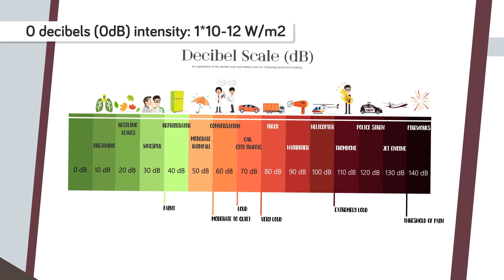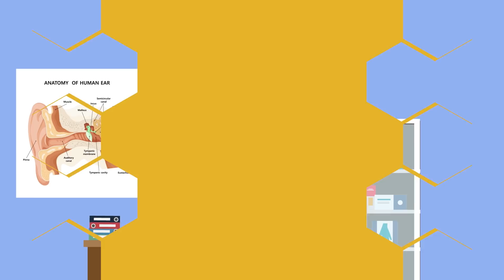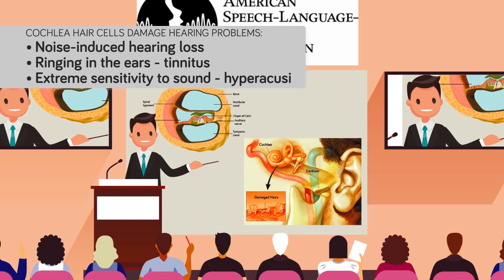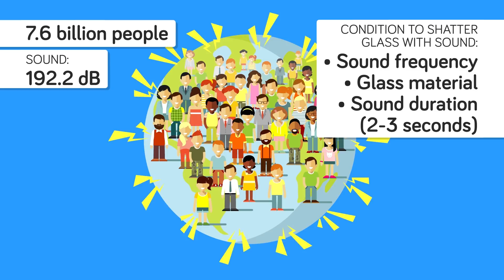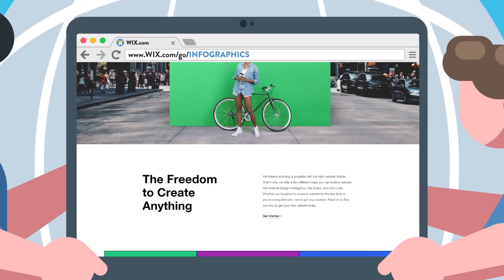What If The Whole World Screamed At The Same Time?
Most of us probably don’t scream every day, but we are no strangers to hearing yelling. Small children frequently shout at shopping centers, and we hear loud shouting at rock concerts and sporting events. Over the years, there have even been contests such as the world screaming competition held in Thailand in 2009. What has not been attempted before is yelling on a worldwide scale. We will examine some of the possible effects of this unusual sound experiment in this episode of The Infographics Show, “What would happen if the whole world screamed at the same time?”